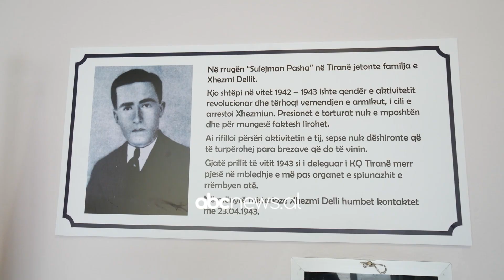Rindërtohet “Xhezmi Delli”/ Rihap dyert shkolla 9-vjeçare, ishte dëmtuar nga tërmeti